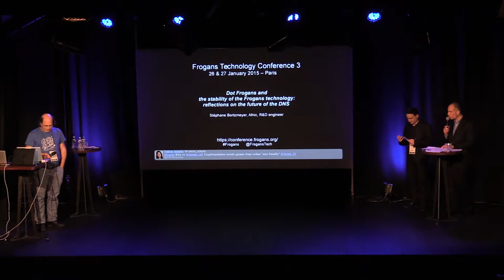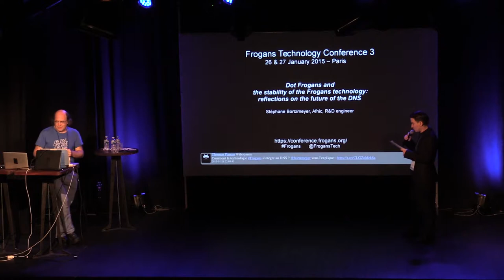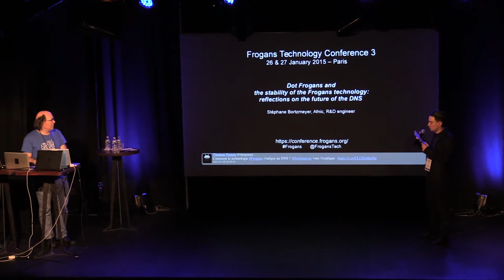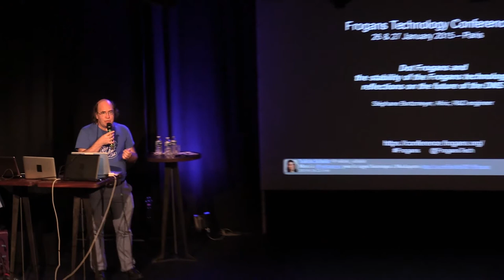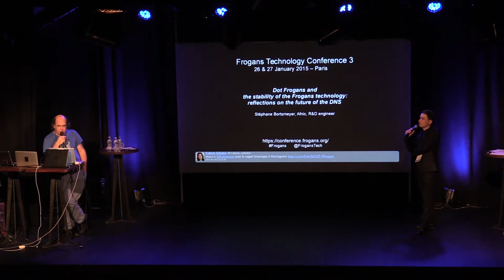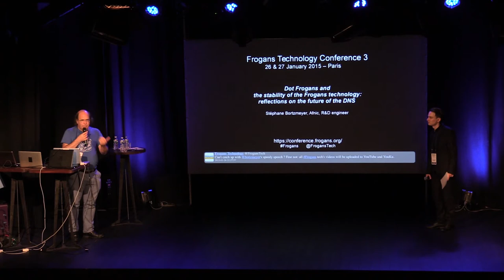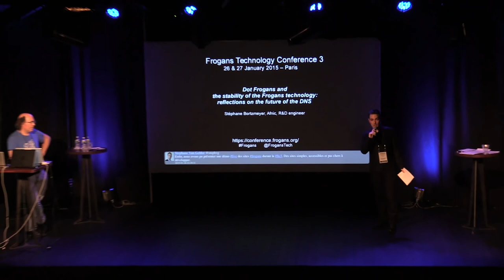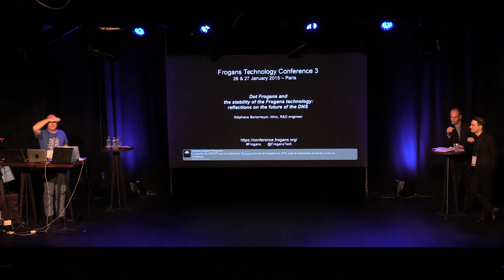FTC3 - Dot Frogans and stability of the Frogans technology: reflections on the DNS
Frogans Technology Conference 3 - January 26, 2015 - Stéphane Bortzmeyer, Afnic, R&D Engineer gives an enlightening presentation on the DNS (Domain Name System). The DNS is notably used by the Frogans technology at the level of the .frogans gTLD. How does the DNS evolve? Do other similar technologies exist?